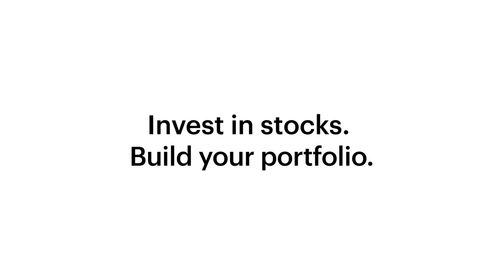Brand Campaign 2021 | Justin Ryan Kim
"I want to invest in companies that I believe in."— Justin, Public.com member